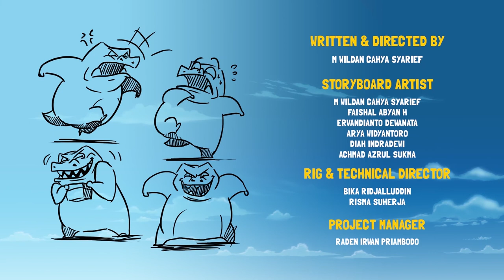Kartun Anak | Tersambar Petir